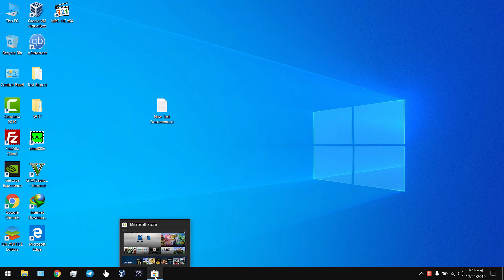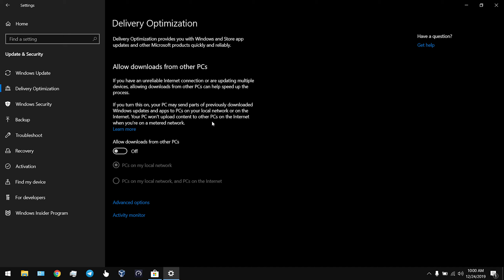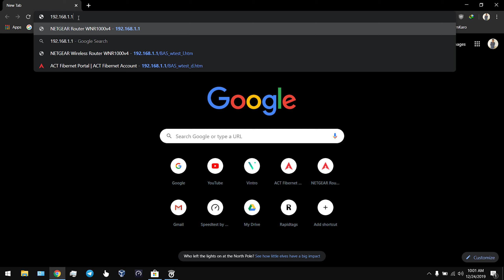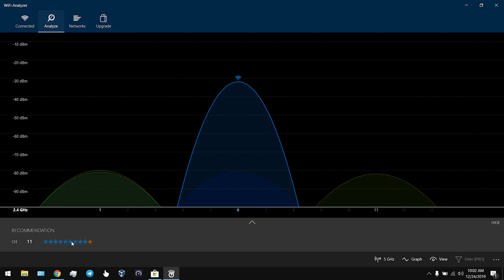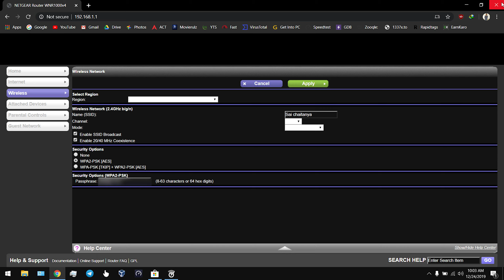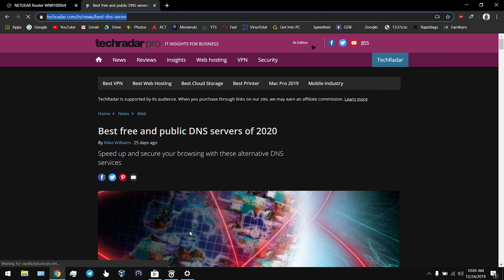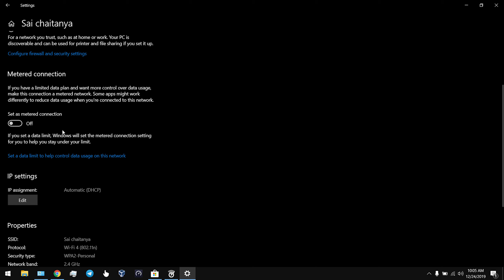5 ways to speed up Wifi in Windows 10 in Telugu.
5 ways to  speed up Wifi in Windows 10 in Telugu.